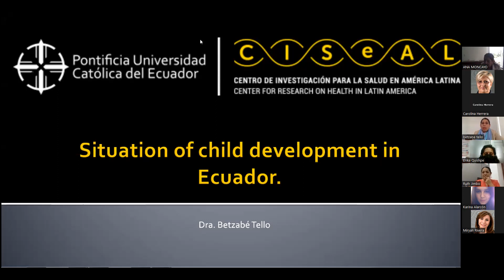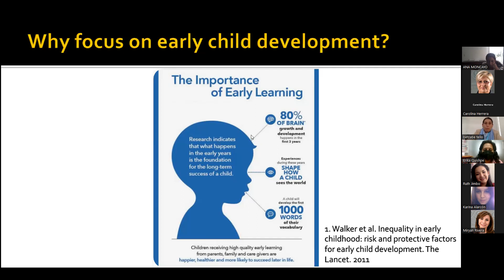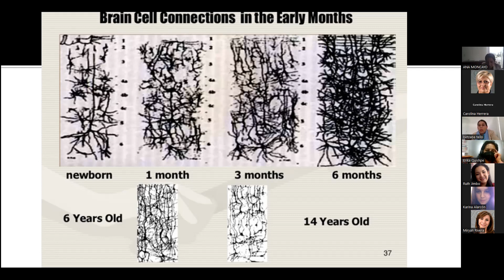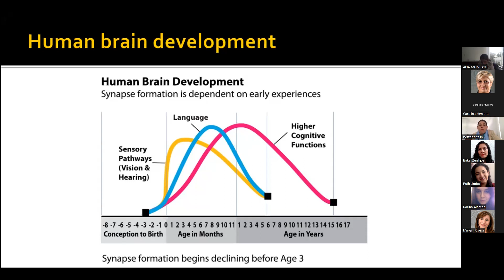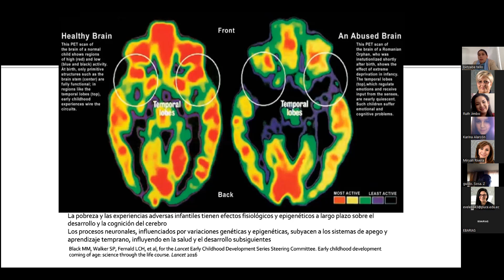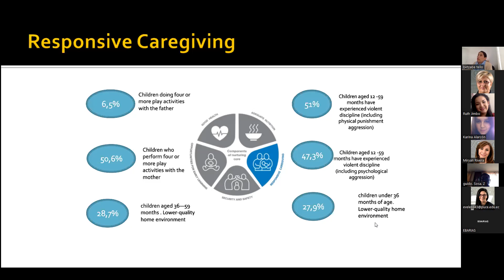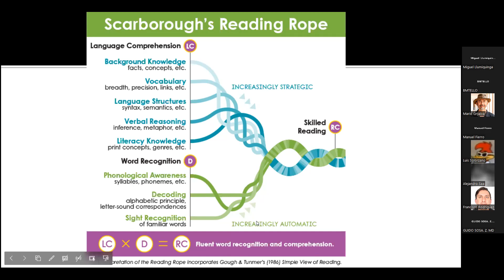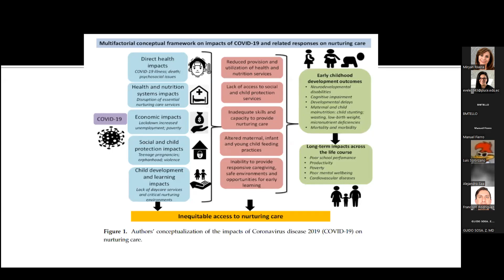Situation of child development in Ecuador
Charlas virtuales: “Situación del desarrollo infantil en Ecuador (Situation of child development in Ecuador)”

En esta ocasión, la charla fue impartida por la Betzabé Magdalena Tello Ponce, PhD (c), Investigadora Asociada del CISeAL con el grupo de la Dra. Ana Lucía Moncayo y docente de la carrera de Medicina de la Facultad de Medicina de la PUCE.